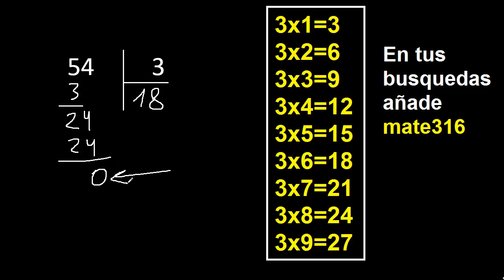dividir 54 entre 3 , como dividir